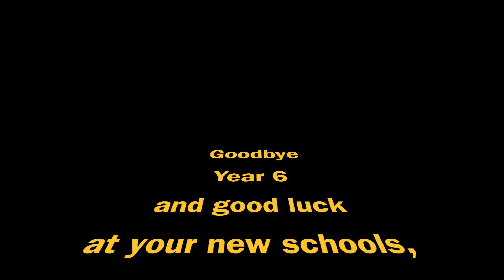Leavers' Assembly 2017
Year 6 proudly present Class Of 2017